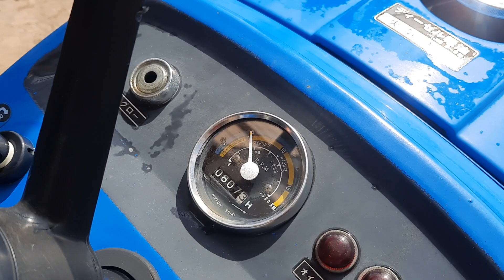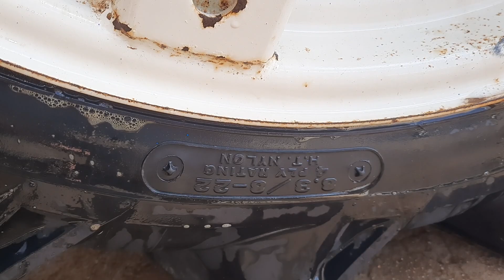xe mới tinh iseki ts 1610 sdt 0946288069